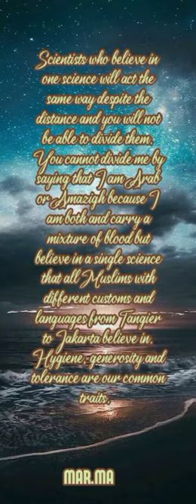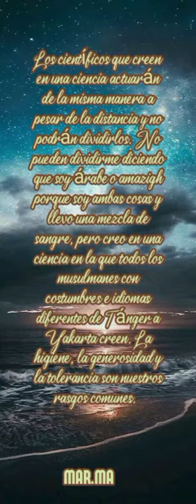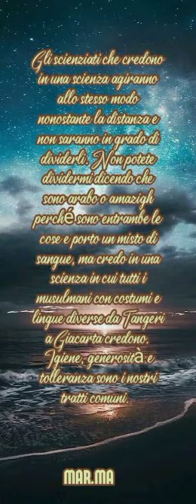One science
Hygiene, generosity and tolerance are our common traits.